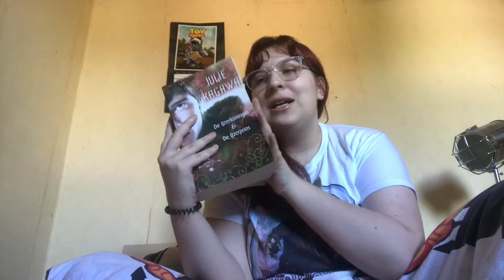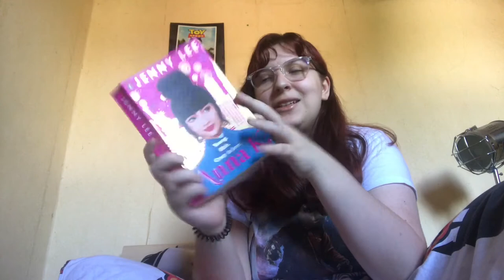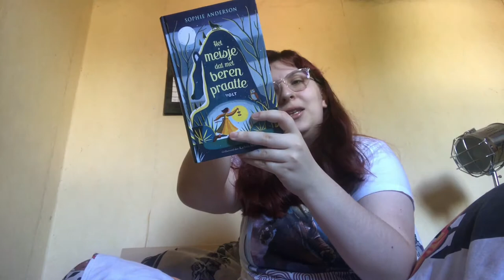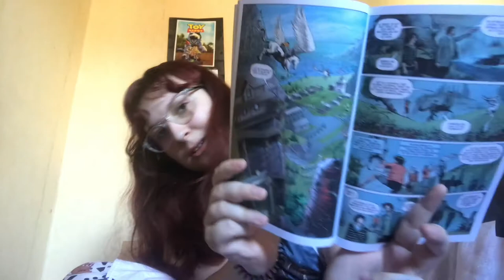July Wrap Up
God, this month has been weird so far for me. Sorry, this video is so late. I promised in the description of my last video that this was going to go up the next day, but that didn't happen. However, it's here now and my typical end of the month stuff is coming as well and from next week onward we're back on a normal shedule. Hope you enjoy this video!

Be an ally and donate, sign petitions, educate yourself and find more ways to help

TIME STAMPS (+ content warnings)
- 1:32 - mid-month wrap up catch up
- 2:28 - Fangs by Sarah Andersen
- 3:18 - The Iron Knight by Julie Kagawa
- 5:34 - Anna K by Jenny Lee (content warnings: drug use/addiction/overdose, depression, anxiety, panic attacks, death of a loved one)
- 7:45 - The Girl Who Speaks Bear by Sophie Anderson
- 9:51 - The Lightning Thief: the Graphic Novel by Rick Riordan, Robert Venditti, Attila Futali & José Villarrubia
- 11:16 - Goodnight Stories for Rebel Girls: 100 Immigrant Women Who Changed the World by Elena Favilli
- 12:28 - The Iron Legends by Julie Kagawa